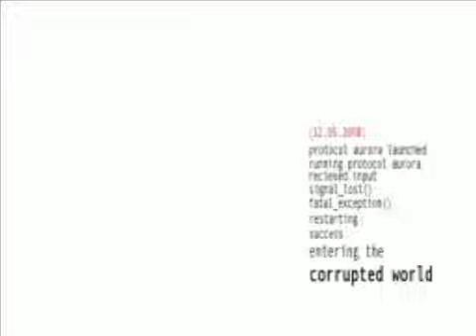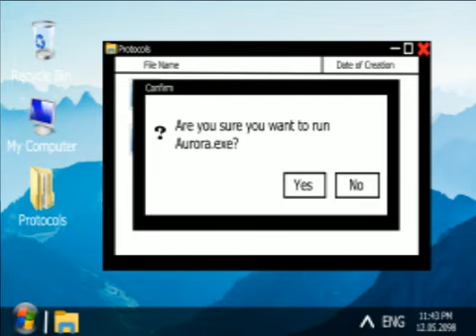Corrupted World Walkthrough - Polystudios 2022 (bad ending - 3D RAD engine mod)